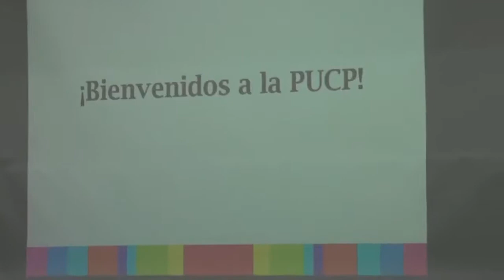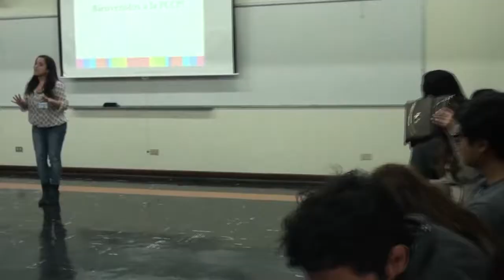UNSM Red Peruana de Universidades